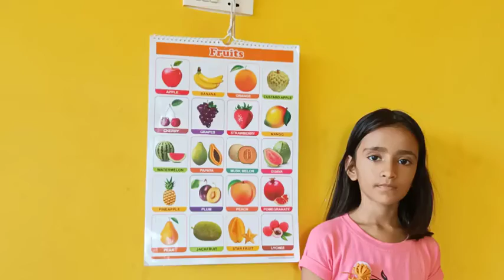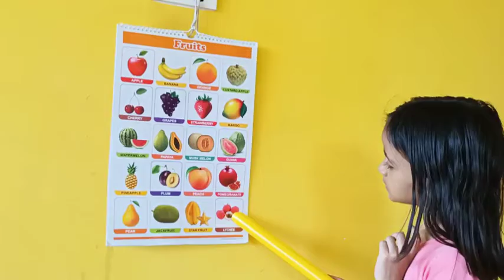fruits name learning in English with aadrika